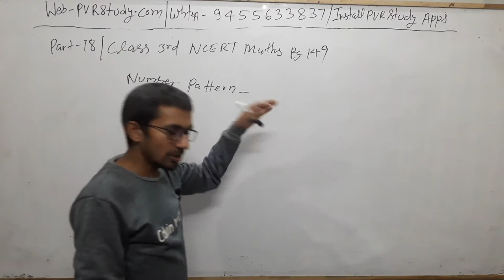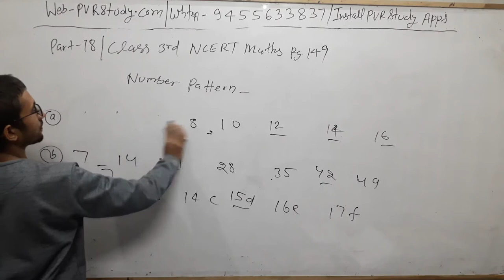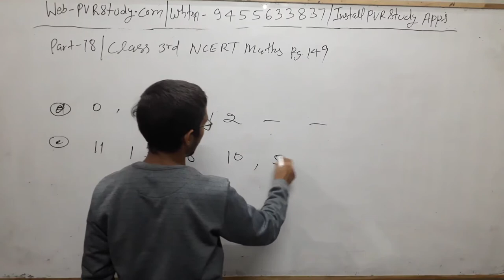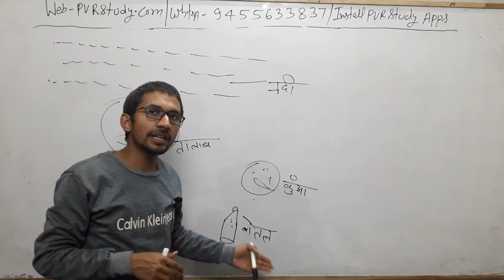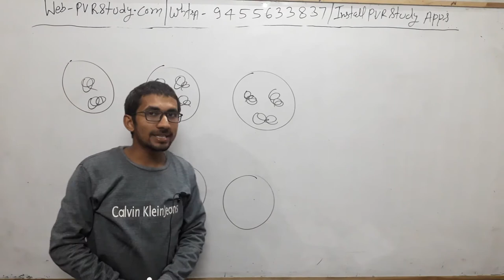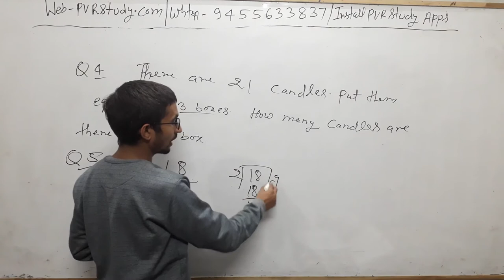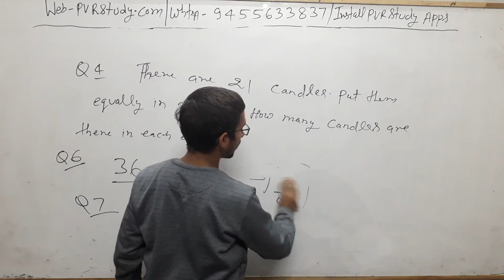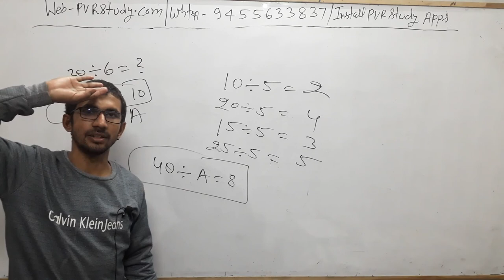कक्षा 3 की गणित |Class 3rd Grade NCERT Maths | Basic Maths for Learners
basic maths,
बेसिक गणित,
मैथ्स ऑनलाइन,
मैथ्स गणित,